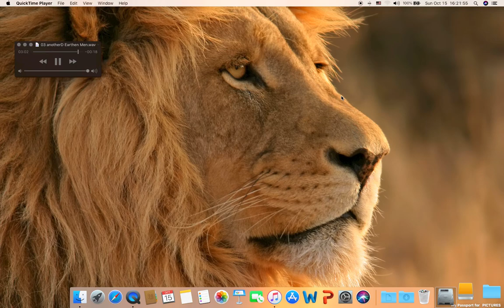EARTHEN MEN the MOVIE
On the road to Arizona in the desert over New Mexico the "Thing" is just ahead at the gift shop gas station only 100 miles ahead. Many billboards over the ensuing hours keeping your eyes on the road to the destination. THE THING, next exit! Finally we can find out what THE THING is. Surely its something fantastic.
Penned by JD Garcia